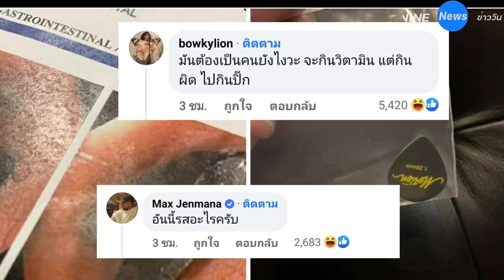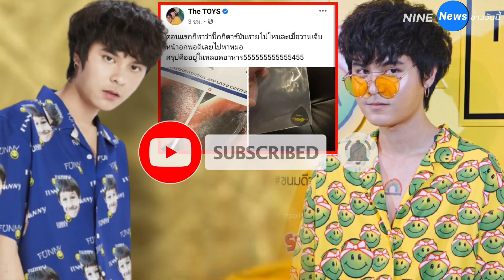ตำนานบทใหม่ ! “เดอะทอยส์” งง! ปิ๊กกีตาร์หาย สุดท้ายเจอที่หลอดอาหาร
“เดอะทอยส์” งง! ปิ๊กกีตาร์หาย สุดท้ายเจอที่หลอดอาหาร

ก็ไม่รู้ว่าเหตุเพราะพักผ่อนน้อยหรือหิวเป็นเหตุกันแน่ นักร้องหนุ่ม “เดอะทอยส์ ธันวา บุญสูงเนิน” วัย 25 ปี โพสต์แจ้งแฟนคลับ ว่าเมื่อวานนี้เจ้าตัวหากีตาร์แล้วไม่เจอ พอดีมีอาการเจ็บหน้าอกก็เลยไปหาคุณหมอให้ช่วยดูอาการ ปรากฎว่า ปิ๊กกีตาร์ที่เฝ้าตามหา ไปคาอยู่ที่หลอดอาหาร!

เจ้าตัวโพสต์ในเฟซบุ๊ก “THE TOYS” เป็นรูปปิ๊กกีตาร์ที่ติดอยู่หลอดอาหาร พร้อมกับรูปปิ๊ก หลังจากคุณหมอคีบออกมาเรียบร้อย

งานนี้เพื่อนพี่น้องวงการบันเทิงก็เข้ามาคอมเมนต์ถึงเหตุการณ์ที่เกิดขึ้นด้วย อย่างโบกี้ไลอ้อน คอมเมนต์ว่า “มันต้องเป็นคนยังไง จะกินวิตามิน แต่กินผิด ไปกินปิ๊ก” , แม็กซ์ เจนมานะ “อันนี้รสอะไรครับ”

แฟนคลับก็เข้ามาเมนต์ “คนแบบไหนกินปิ๊กกีตาร์เข้าไป”